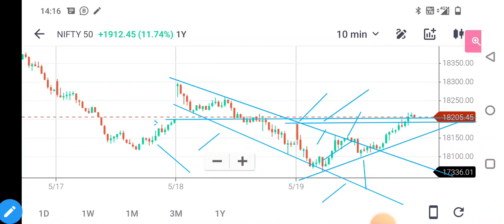यदि यह सीख लिया तो ऑपरेटरों के पसीना ला दोगे | best option trading strategy 2023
#3.30
Besttradingstrategy
#3:30

Friends jitna Mera experience hai vah sab main hamare is channel ke madhyam se share karunga taki aap bhi meri experience se jaldi hi kuchh naya Sikh sake. Friends market web function ki tarah work karta hai aur yah ek bhul bhulaiya hai ise samajhne mein aapko kafi salon lag sakte hain lekin main aapko bataunga aap kam samay mein kaise market ko samajhkar isase profit kar sakte hain.

Live options trading today Nifty live trading today Trading live Stocks to buy tomorrow Day trading live Live trading options Live trading bank nifty Live option trading Trade ideas live Live day trading How to make money online 2022 Scalping trading live